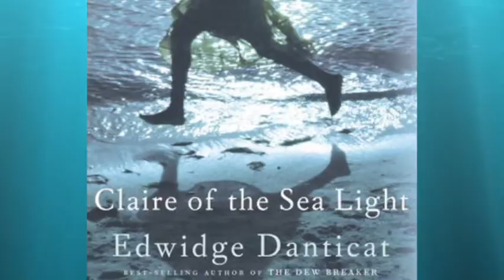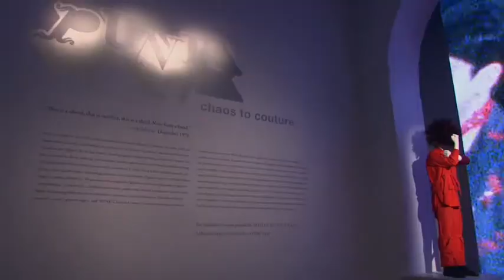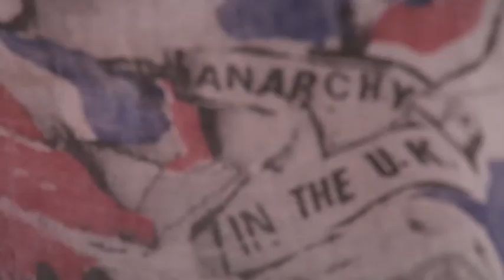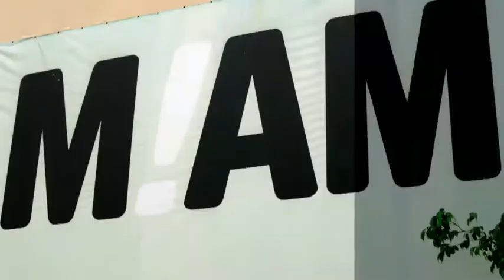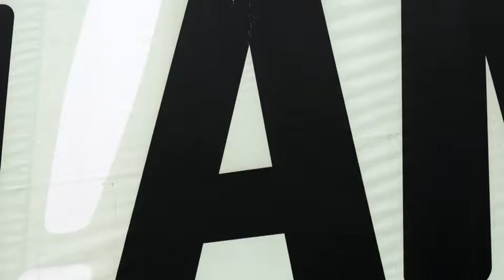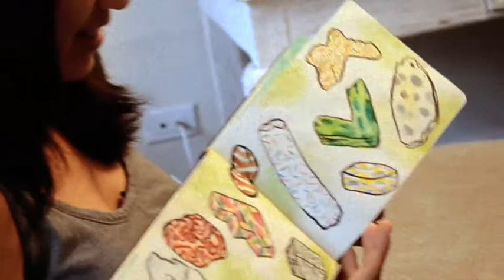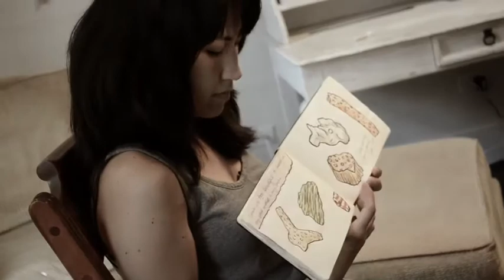art loft 202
In this episode of art loft, Host, Kalyn James and the art loft crew bring you the best of South Florida's art scene on location. In this edition of art loft a rebellious style meets haute couture, this preeminent Haitian author is back with a new novel, the final exhibition before a new chapter begins and an artist in residence finds art in the smallest details.